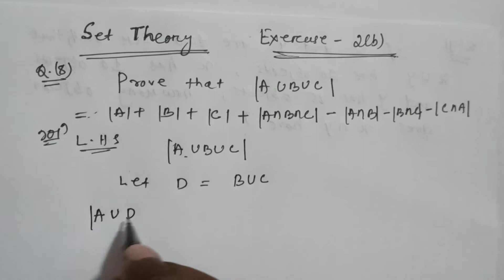|| Set Theory L8 || Class-11 || CHSE || Exercise-2 (b) Q. No. 8 to 14 ||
This video lecture of Set theory.Basic concept of Set theory. Examples of Set theory.This video will help 11th /12th /Diploma/  Engineering and Basic Science students to understand following topic of mathematics.

# Sets  # Set Theory   # Representation of Set
# Finite set  # Infinite set  # Standard notation of set
# Cardinal of set / Number of set  # Equal set
# Equivalent set  # De Morgan's law # Addition theorem on sets
# Tips and Tricks to solve question of Set theory for Board Exam.

#   My aim is to provide basic fundamental concept of mathematics to all those students who willing to learn it and have no fees to pay coaching institutes.